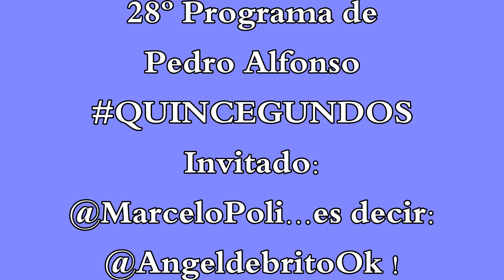28º Programa en Instagram de Pedro Alfonso cc "¿Marcelo Polino o Angel De Brito ?"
Veintiochoavo programa de @pedroalfonsoo en Instagram quincegundos . Invitado: @MarceloPolino o @AngeldebritoOk ?
                                    - 15/09/2015 -